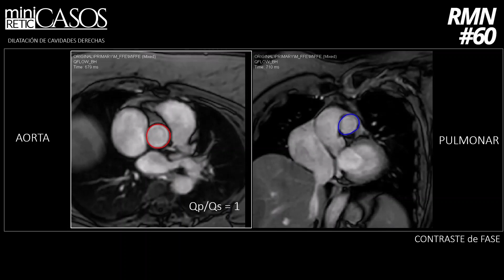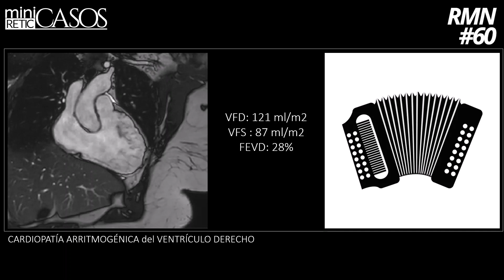miniCASOS - Cardio RMN #60 - Respuesta